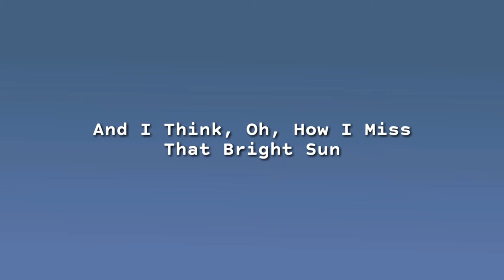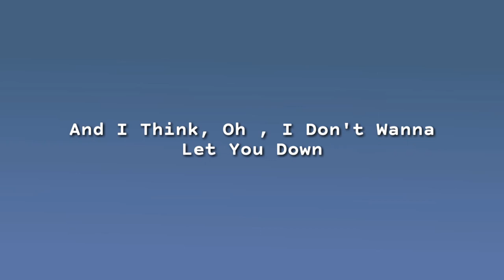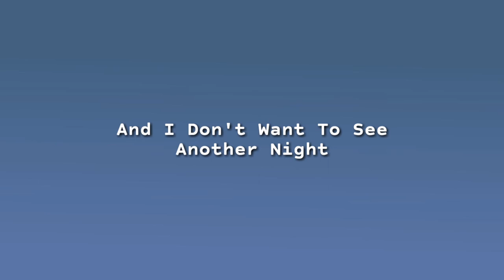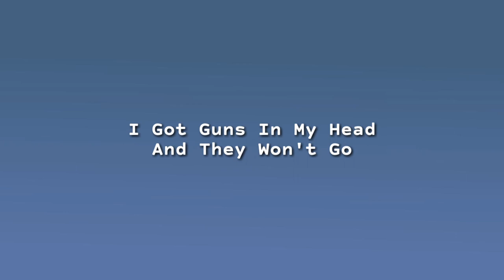THE STRUMBELLAS-SPIRITS- (LYRIC VIDEO)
The Strumbellas
Spirits